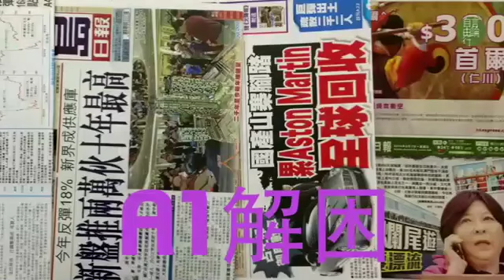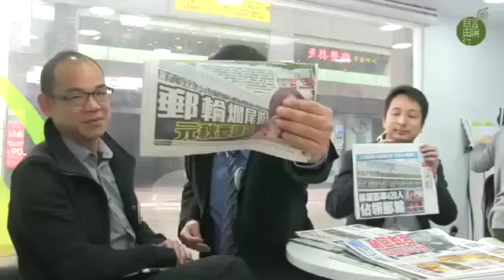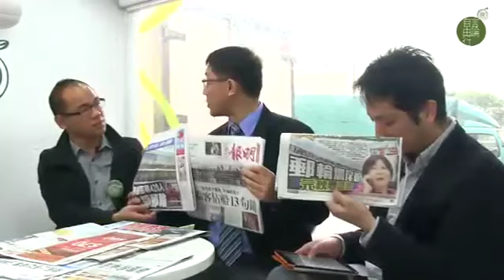A1解困：蔣麗芸為選票佔領郵輪？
2014 年 2 月 7 日

尖沙嘴海運大廈對開上演「佔領郵輪」場面，一批越南、海南島六天團郵輪旅客，因越南下龍灣碼頭發生沉船意外，令郵輪未能泊岸，旅客不滿美麗華旅遊腰斬行程賠償過低，抵港後拒絕下船，船上客包括立法會議員蔣麗芸。有旅客要脅蔣，稱她不幫忙抗議就投票給長毛，促成「佔領郵輪」上演，抗爭 15 小時後事件暫告平息，惟蔣的做法，既不討好網民，更不符「黨格」。

主持：黃永　張鼎源　林子傑
地點：柴灣豐業街